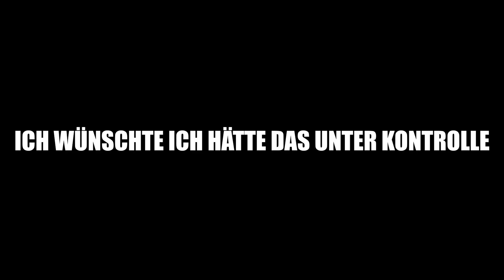Genshin Update wohoo ich weiß doch auch nicht 🫡 | Tamachi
Na was geht da bin ich wieder. Ja ich habe mich mal dazu entschieden ein Update aufzunehmen was ich eigentlich nicht aufnehmen würde aber ich bin zufrieden mit dem Video. Ich hoffe euch gefällt es auch lol. Love you 🥰.
Genshin Impact ist ein RPG (Role Play Game) von dem Entwicklerstudio miHoYo. Es ist ihr erstes Open World Spiel was ein totaler Erfolg war. In der ganzen Welt spielen es Leute und das nicht nur alleine. Ab Abenteurerstufe 16 kann man zusammen mit seinen Freunden spielen. Bosse besiegen oder schlicht die riesen Welt entdecken. Es ist ein Free-To-Play Game aber man kann natürlich auch Geld in die Hand nehmen um seine Favoriten zu spielen.
🖥Kamera : Canon EOS 200 DMikrofon : HyperX QuadcastCapture Card : Elgato HD60 SMaus : HyperX Pulsfire Core ( RGB Gaming Mouse)Tastatur : HYPERX Alloy FPS RGBBildschirm : Samsung C24F390F 61 cm (24 Zoll) Curved Monitor